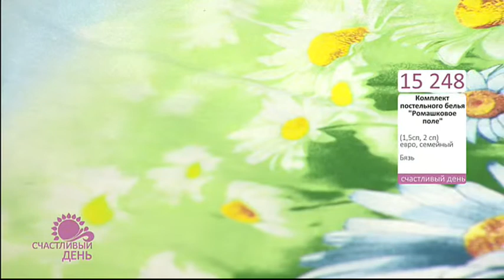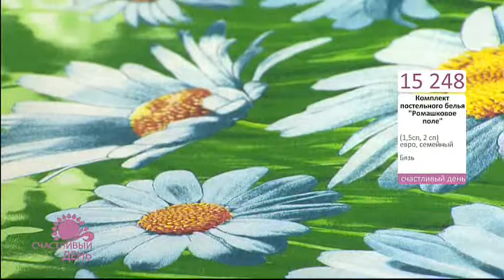Комплект постельного белья Ромашковое Поле (Copy 1)